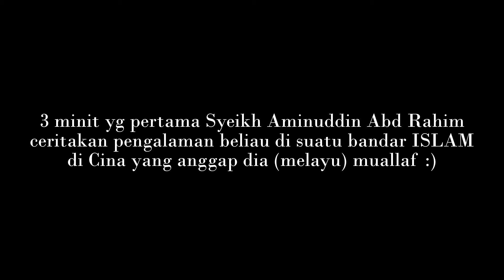Syeikh Aminuddin "Kisah: Cina Ingat Melayu Muallaf" @An Noer J.Baik 11.07.15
(Kisah Santai Berisi) Sedutan tazkirah Syeikh Aminuddin Abd Rahim dlm Majlis Penutup Daurah Ramadhan 1436 kelolaan Tuan Guru Syeikh Muhammad Nuruddin Marbu Al Banjari Al Makki & Pertubuhan Az Zein Malaysia di Ma'had An Noer janda Baik Pahang pada SABTU 11 Julai 2015 @ Malam 25 Ramadhan 1436